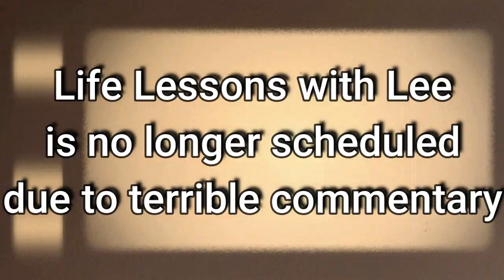I CAN BE YOUR SPEAROW BABY! (PARODY), Lake of Rage Shiny Encounter! Pokemon Silver Randomizer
Episode 12 of the 15% level boosted Pokemon Silver Randomizer Nuzlocke series! Today we get the Lake of Rage shiny encounter, as well as more wild encounters including a special guest spearow baby!

The uploads will be Monday, Wednesday, and Friday every week!